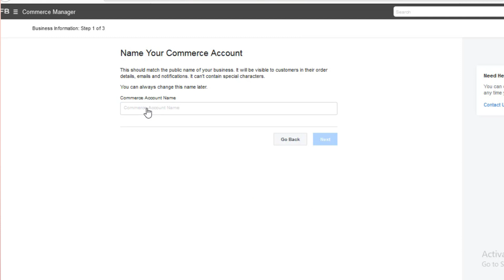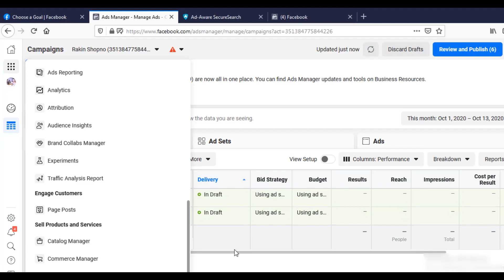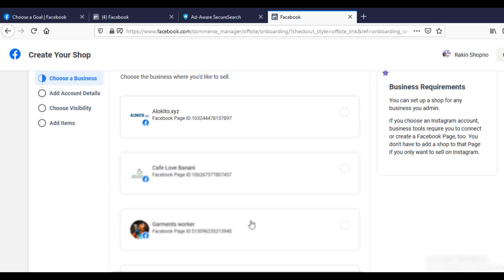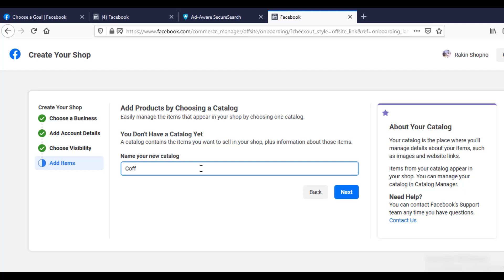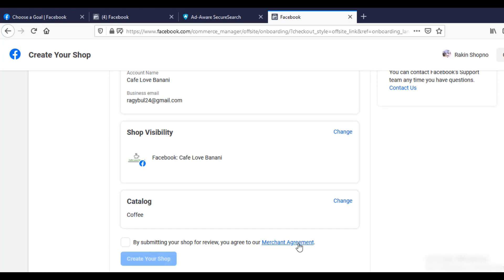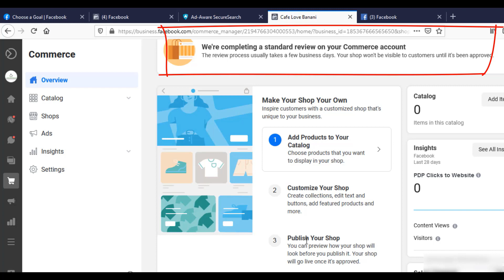Facebook Commerce Manager Bangla Tutorial: What it is? How to Create a Facebook eCommerce Shop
Facebook Commerce Manager What it is? How to Create a Facebook eCommerce Shop completely free.

It makes all in one place, you can create manage, and marketing your business using commerce manager.

Facebook allows you to manage your product and your catalog in the shop section. You can add variant product easily here.